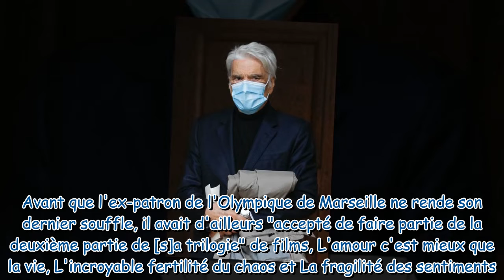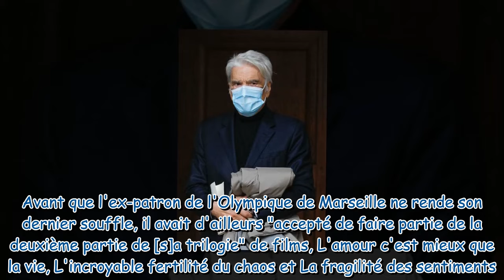Sophie Tapie : enrôlée par Claude Lelouch, elle va réaliser le dernier rêve de son père